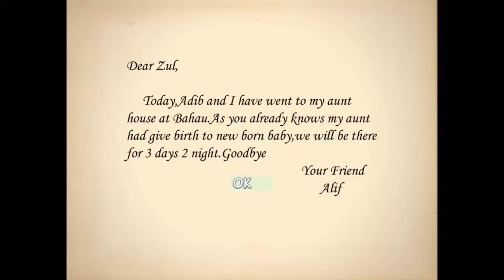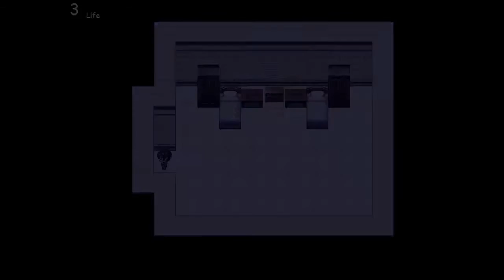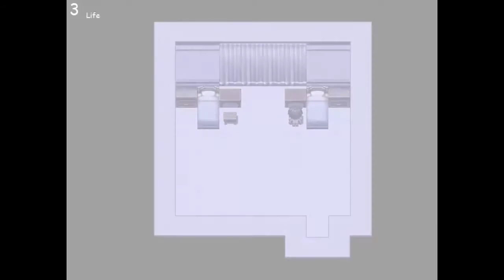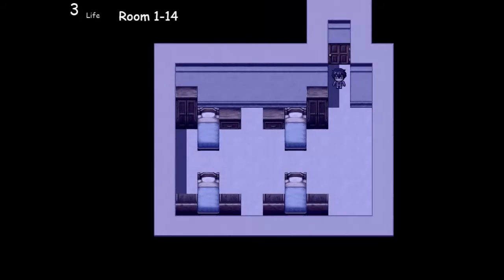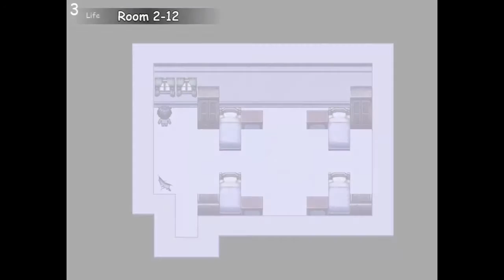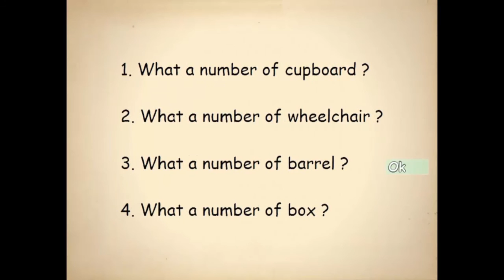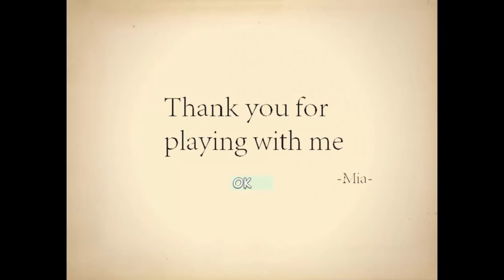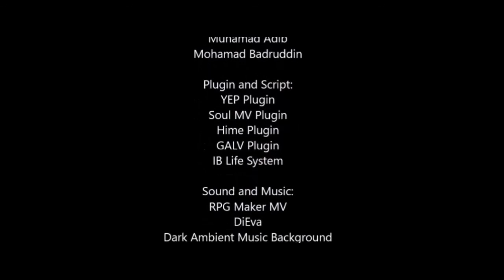Mystery Dorm - RPG Horror of Searching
This certainly wasn't the greatest of games, but I like to believe it had heart in its development..